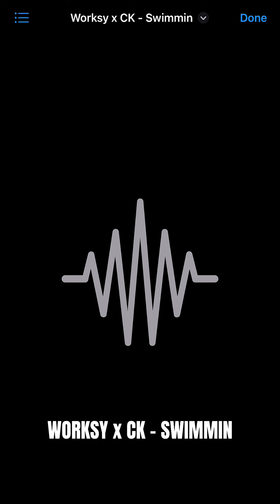Worksy x Ck - Swimmin